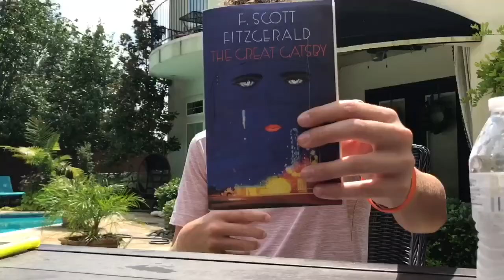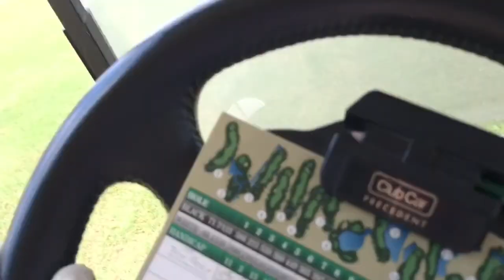Course Vlog | Day in The Life | John French Golf